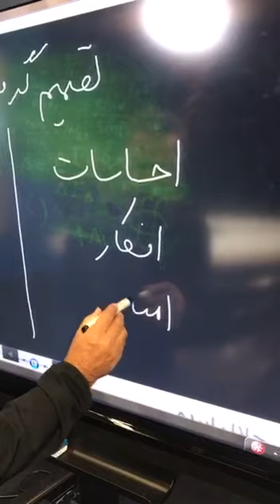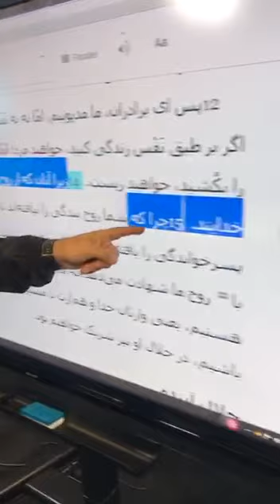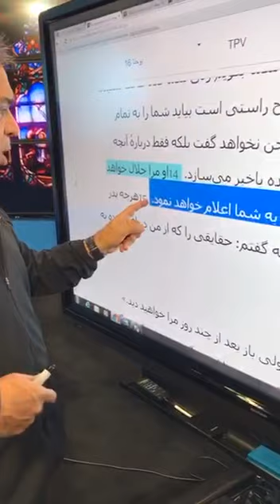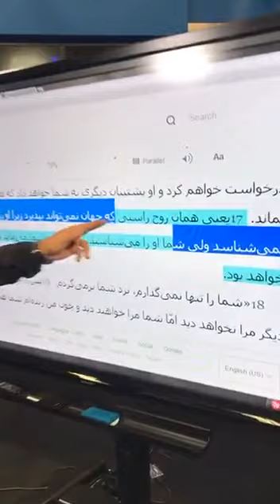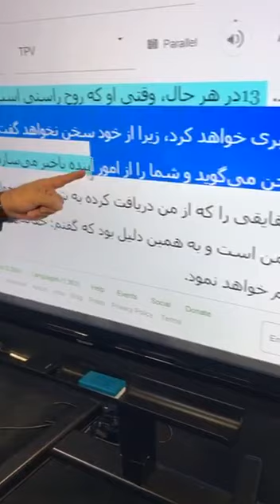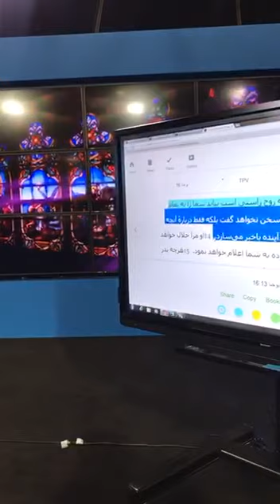هادی زندگی ما کیست؟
تصمیمی که ما در زندگی میگیریم بر مبنای چیست؟